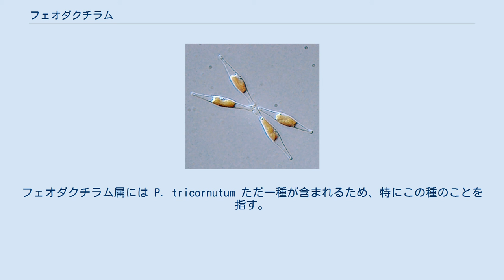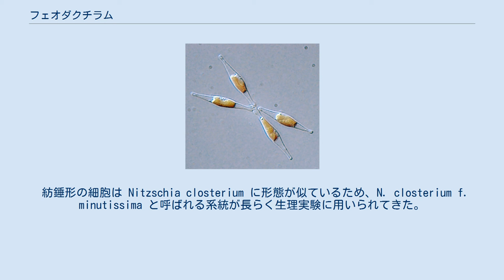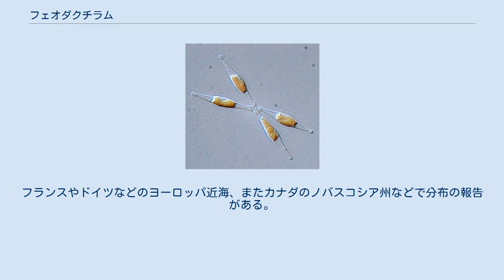フェオダクチラム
フェオダクチラム（Phaeodactylum）は植物プランクトンである珪藻の属の一つ。
フェオダクチラム属には P. tricornutum ただ一種が含まれるため、特にこの種のことを指す。
 フェオダクチラムは後述の特徴から典型的な珪藻とは言えないが、モデル生物として最も研究されている珪藻の一つである。
本種は形質転換や RNAi の手法が確立されており、分子生物学・分子遺伝学のツールとして利用されている。
 他の多くの珪藻とは異なり、フェオダクチラムは異なる3種類の細胞形態（紡錘形、三角形、卵型）をとる。
紡錘形の細胞は不動だが、卵型の細胞は基物上を這って移動する。
紡錘細胞の長さは 25–35 μm、卵型は直径およそ 8 μm × 3 μm。
三角形の細胞は比較的稀である。
この形態の変化は環境条件に左右され、また株により形態変化の傾向が異なることが報告されている。
フェオダクチラムの基本形は紡錘形だが、一部の株は低温や低塩などのストレス条件に晒すと卵型が誘導される。
三角形の誘導条件は定かでないが、振盪培養によりこの形態が出現する例が報告されている。
このような特徴は、細胞形態の制御や形態形成の分子機構を解明するために利用される。
 いずれの形態の細胞も内部に葉緑体を一つ持つ。
殻表面の条線や胞紋は光学顕微鏡では確認できない。
珪藻でありながら、フェオダクチラムの細胞壁はほとんど珪酸化されていない。
他の珪藻と同様の珪酸被殻が形成されるのは、珪酸存在下で培養された卵型の細胞のみである。
従って本種の珪酸要求性は通性であり、珪酸欠乏条件でもある程度増殖することができる。
 紡錘形の細胞は Nitzschia closterium に形態が似ているため、N. closterium f. minutissima と呼ばれる系統が長らく生理実験に用いられてきた。
これが誤同定であり、実はP. tricornutumであると判明したのは、電子顕微鏡による形態観察が行われるようになってからである。
 一般に珪藻は無性生殖（二分裂）を繰り返すと、細胞の大きさが減少して生育不能となり、それ以上の継代のためには有性生殖（増大胞子の形成）によるサイズの回復を経なければならない。
しかしフェオダクチラムの無性生殖はサイズの低下を伴わないとされ、有性生殖無しで培養株を維持することができる。
一方、有性生殖を行うのかどうかは確認されていない。
 2012年までに全ゲノムが解読された珪藻は2種あり、その一つが P. tricornutum である（もう1種は中心目の Thalassiosira pseudonana）。
フェオダクチラムのゲノムには原核生物由来と予想される配列が10％程度含まれており、この割合は他の既知の真核生物のそれと比較してかなり高い。
ゲノムが解読される以前より、本種は EST 解析が進められてきた生物でもある既に 30,000 以上の EST がデータベースにまとめられ、公開されている。
 珪藻類は一般に貯蔵物質としてトリアシルグリセロール（TAG）を生成し、細胞内に油滴として包含する。
フェオダクチラムは TAG とともにエイコサペンタエン酸（EPA）を多く産生する事が知られており、脂肪酸合成を促進するような培養条件の検討や有望株のスクリーニング、脂肪酸代謝経路の解析、効率の良い抽出方法の検討などが進められている。
 潮間帯の岩場に生息する、おそらく世界的な普遍種である。
フランスやドイツなどのヨーロッパ近海、またカナダのノバスコシア州などで分布の報告がある。